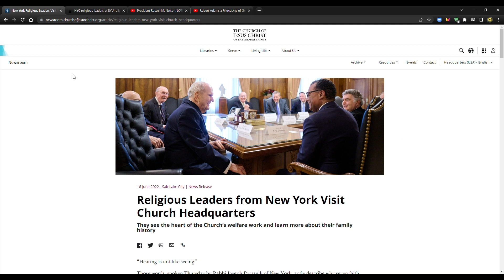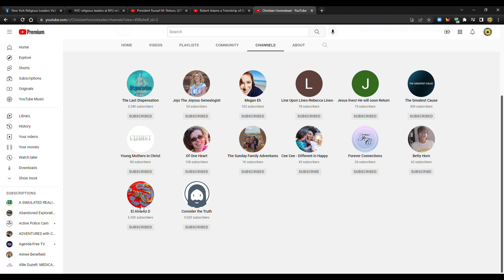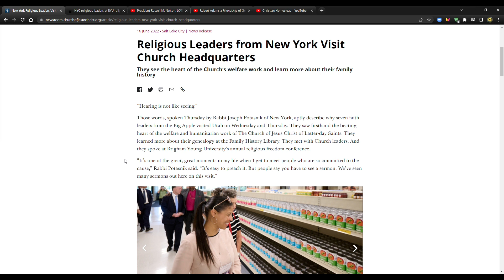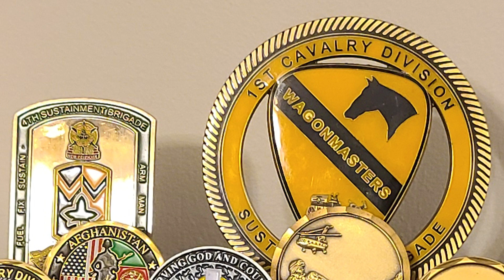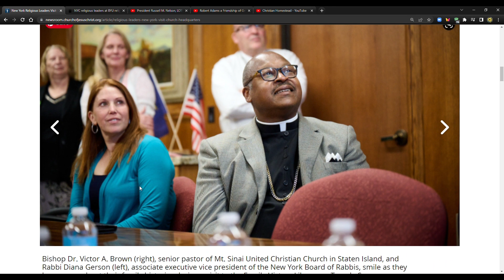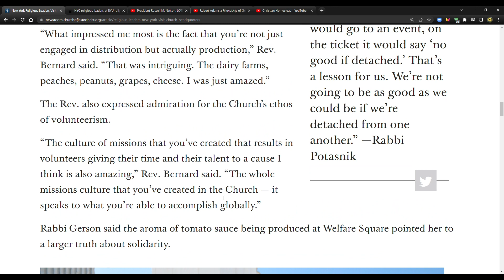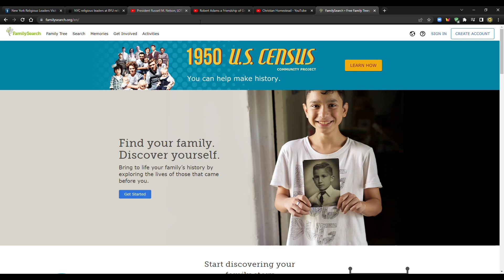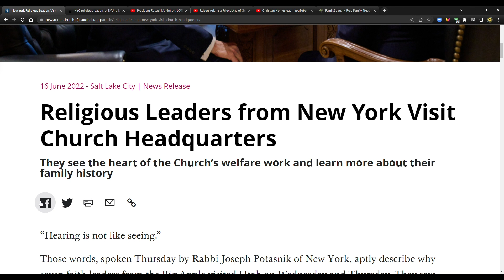President Nelson Meets with 'Even More' Jewish, Catholic, Christian Leaders as Millennium Approaches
Religious Leaders from New York Visit Church Headquarters

President Russell M. Nelson, LOTS of World Leaders! Political Kingdom of God? Council of Fifty 2.0?